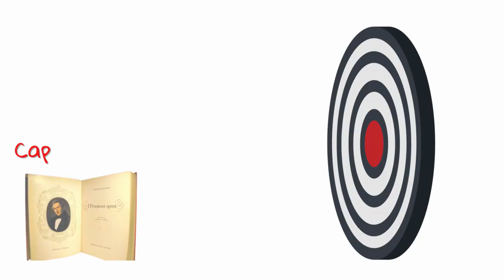I promessi sposi, capitolo XII (in estrema sintesi)